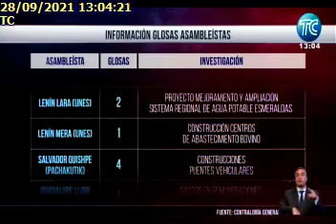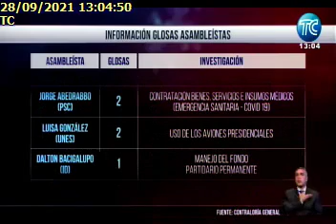16 ASAMBLEISTAS PRESENTAN GLOSAS28092021TC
16 ASAMBLEISTAS PRESENTAN GLOSAS